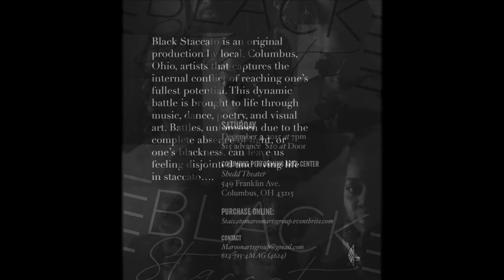Black Staccato Is...with Lawrence Lemon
Hear Lawrence Lemon's thought's on the upcoming show...see his interpretation LIVE by joining us on December 5th.